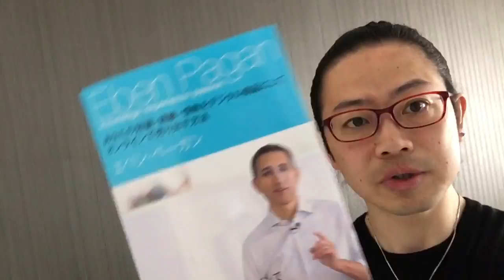『あなたの知識・経験・情熱をデジタル商品にしてオンラインで売り出す方法』エベン・ペーガン【よむタメ！vol.1140】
『あなたの知識・経験・情熱をデジタル商品にしてオンラインで売り出す方法』エベン・ペーガン

✳︎送料のみ必要です。
✳︎キャンペーン期間がわからないので終わっていたらすいませんm(_ _)m

   撮影＠札幌

✔︎読んだことについて語るときに僕の語ること
✔︎なぜ、みんなで本を読むと、あなたの悩みが解決するのか？
✔︎ブックパーティー開催レポート

【よむタメ！】(よむタメ！＝読む＋エンターテイメント)とは…

１年で10000冊読む日本一の本読みグループ【本が好き！倶楽部】くっきー部長が１分で本を紹介するBookTubeです。